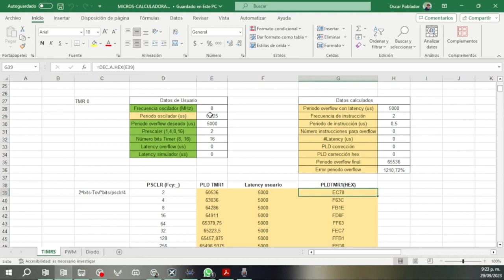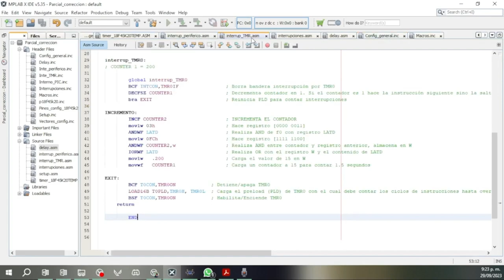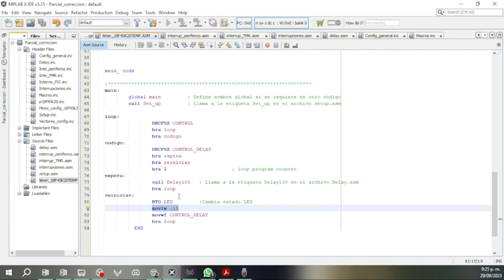PARCIAL #1 INTERRUPCIONS PIC - ASSEMBLY - MPLABX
En este vídeo se explica el desarrollo para llevar acabo la programación en Assembly del PIC  18f45k20 con interrupciones por TIMER y botón.

Autores:
Oscar David Poblador Parra      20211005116
Juan David Bello Rodríguez      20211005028
Manuel Alejandro Guio Cardona   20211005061

Institución: Universidad Distrital Francisco José de Caldas